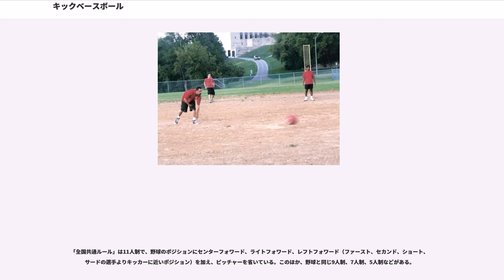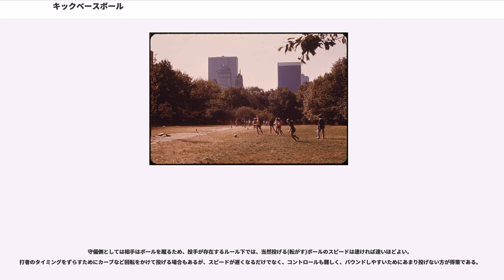キックベースボール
キックベースボールは、子供の遊び、スポーツの一種で、野球をサッカーボール（若しくはそれに近い大きさのボール）を使用して行う物である。略称は「キックベース」（本項も以降キックベースと記す）。「フットベースボール」、「キーベー」、「ケッチ」、「蹴り野球」、「キックボール｣とも呼ばれる。

キックベースボールは1917年頃に、アメリカ合衆国オハイオ州シンシナティにあるCincinnati Park Playgroundsの管理者であったNicholas C Seussによって考案された。1920年から1921年頃に、「キックボール」は、若い男女に野球の基礎を教えるために公立学校の体育教師によって使われていた。この頃、ボールにはサッカーボールあるいはバレーボールが使用されていた。10人から13人の選手によって行われ、競技場にはボールがキックされるまで入ってはいけない「ニュートラルゾーン」が設けられていた。ピッチャーはおらず、ボールは3フィートの円でできたホームエリアからキックされた。ボールは5フィートラインを越えて飛ばなければならない。走者は一塁だけ進むことができた。チームの全員がキックし終わった後に攻守交代とされた。

この当時は野球と同じ競技場で行われていたが、塁は野球の2塁の相当するものだけだった。そのため、複数の選手が一つの塁の同時に止まることがあったが、最後のキッカーが蹴り終わるまでに全員ホームに戻る必要があった。

また、野球のショートに相当するポジションが2つ（1塁と2塁の間、2塁と3塁の間）あった。

アメリカ人の第二次世界大戦特派員Ernie Pyleは、1942年から1943年のの間、合衆国の兵士によってキックボールがプレーされたと伝えている。

キックボールは韓国の若者の間で人気がある。「발야구（足野球）」として知られており、小学校の体育の授業で行われる。キックボールはカナダのある地域では「Soccer-Baseball」と呼ばれている。日本では、小学生の間で人気がある。

スペインのバダホス、San Vicente de Alcántaraの町では、この競技は「Beisbol pie」あるいは「Veisbol pie」（どちらもフットベースボールを意味する）と呼ばれており、小学校で行われている。

キックベースボールはラテンアメリカでも人気がある。しかしながら、これらの文化では娯楽のスポーツでさえもしばしば男女別であるため、ほぼ例外なく女性によって行われる。例えば、盛況な女子キックベースボールリーグがベネズエラやコロンビアに存在している。

野球とルールは似ている。投手はボールを投げるのではなく転がし、打者はこれを蹴って、野球で言う所のバッティングとするルールもあれば、投手が存在せず、打者が予め本塁に置かれたボールを蹴るといったルールもあるなど、地方によってさまざまなルールが存在する。

発祥は千葉県市川市で、子供会活動を通して普及したとされる。

1992年から1995年にかけてフジテレビ系列で放映された『夢がMORI MORI』では、芸能界等の著名人がチームを編成した「スーパーキックベースボール」のコーナーが人気を集めた。2005年には、日本テレビ系列の『ひらめ筋GOLD』でもキックベース対決のコーナーが設けられていた。

地方でさまざまなルールがあるが、日本フットベースボール協会が「全国共通ルール」を定めている。ボールも専用のものを定めている。

「全国共通ルール」によると、野球のように、1塁、2塁、3塁、本塁という4つのベースを設け、ボールを蹴ったキッカーは1～3塁を経て、最終的に本塁を目指して走る。野球と同じく、守備者が蹴られたボールをノーバウンドで捕球したり、ゴロを捕球してキッカーより先に1塁に触れたり、ボールを持ってキッカーにタッチしたりしてアウトにすることができる。また、ボールを当てることでアウトにすることもできる（ただし、至近距離から強くぶつけることは禁止）。ドッジボールの能力（捕る・当てる）が守備側に要求される。フォースアウトも存在する。

キッカーは、ファウルボール・ファウル（空振りなど）2回でアウトとなるが、3回でアウトとするルールもある。3アウトで攻守交代。

全国共通ルールでは試合は7回制だが、5回制としているルールもある。

「全国共通ルール」は11人制で、野球のポジションにセンターフォワード、ライトフォワード、レフトフォワード（ファースト、セカンド、ショート、サードの選手よりキ...